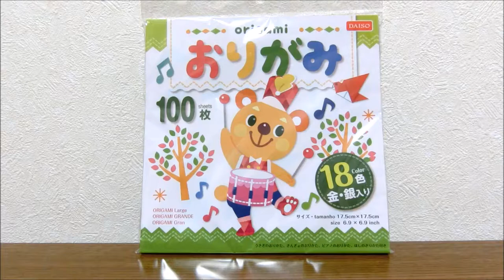Let's make paper crane & shuriken💥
Konnichiwa😊 I bought some Origami 折り紙(おりがみ) paper today. I am going to show you how to make a paper crane 鶴 (つる) and Shuriken 手裏剣(しゅりけん).

The Japanese often send 1000 cranes that is called Senbazuru 千羽鶴 (せんばづる) to a person who is ill or injured as a prayer for recovery. In Japan, cranes are considered to bring good fortune, especially for living a long life😉

A shuriken is a traditional Japanese concealed weapon that was used for throwing at the enemy👹 It was often a sharpened hand-held blade used by a ninja⚙️

Please show me your origami on Instagram!
Please tag nihongojapanese for a chance to be featured.